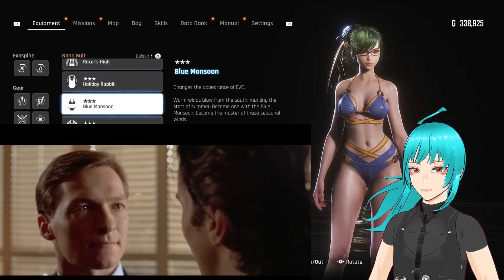Stellar Blade - Eve's Thicc-ness Changes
Stellar Blade